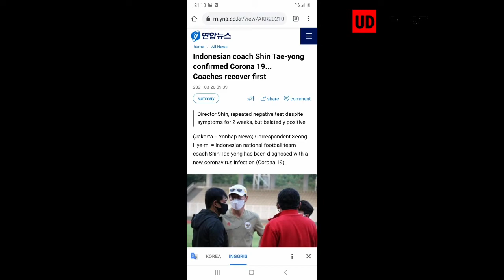SHIN TAE YONG : POSITIF COVID 19 CEPAT SEMBUH COACH ‼